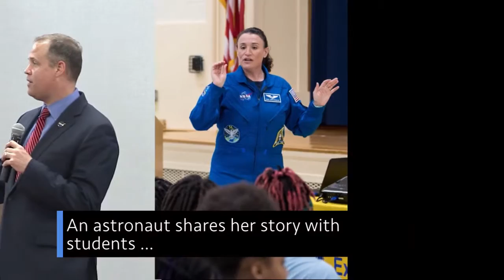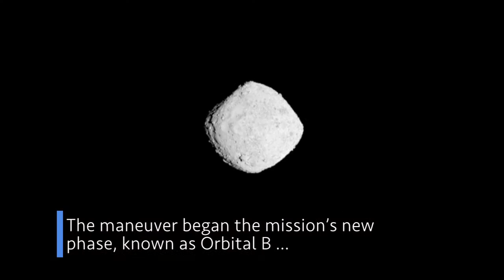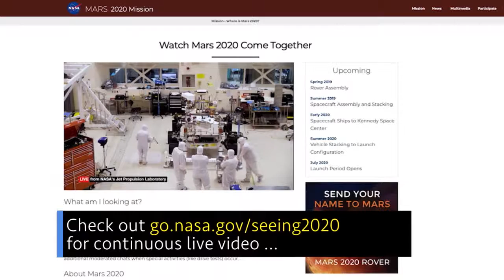This Week @NASA, June 14, 2019